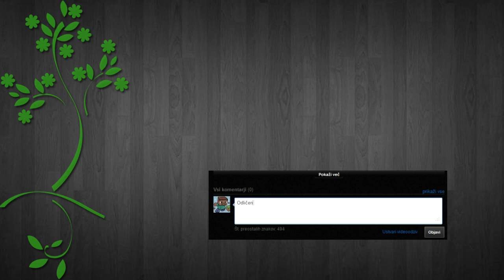[SLO] BrickRunner 0.3.3 - Test creative grajenja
Z uvedbo 3. layerja je grajenje postalo dosti bolj zabavno, zato sem se lotil svoje hiške na gori.

NUJNI LINKI

Če vam je epizoda všeč, se naročite, lajkajte, shranite pod priljubljene...